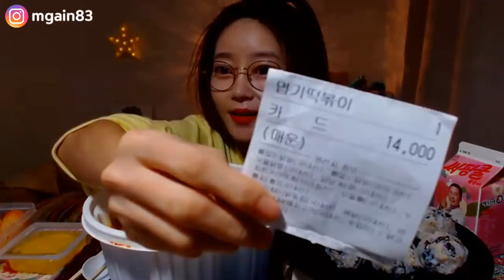엽기떡볶이 제일매운맛 중국당면 먹방 주먹밥 계란 먹방 mukbang Spicy tteokbokki辛いトッポッキ glass noodles mgain83 Dorothy